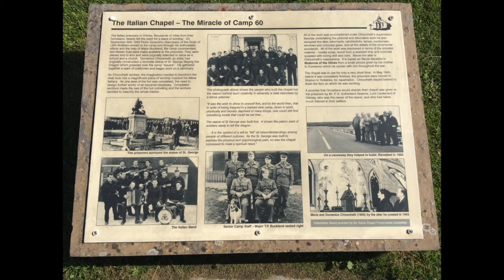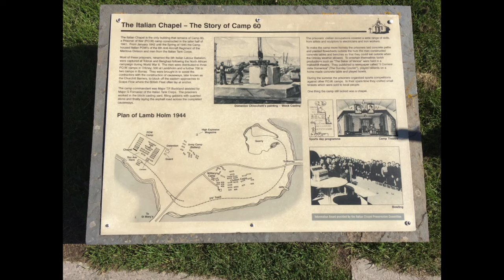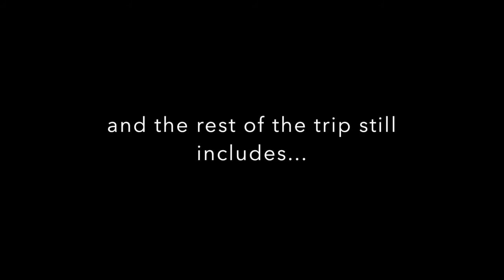Scotland trip 2016 part 2